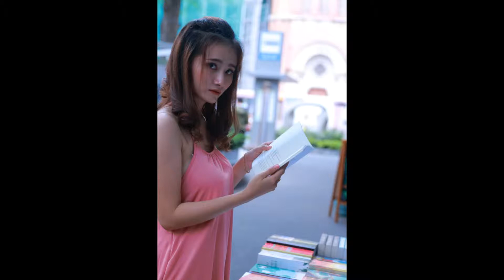A Photographic Tour of District 1 in Saigon, Vietnam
Poppy IG:  call_me_poppy143